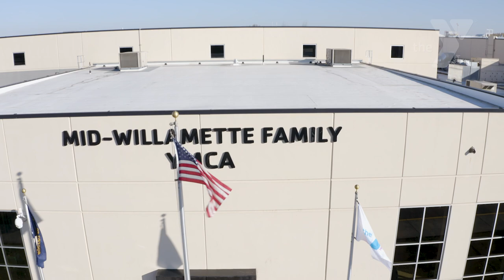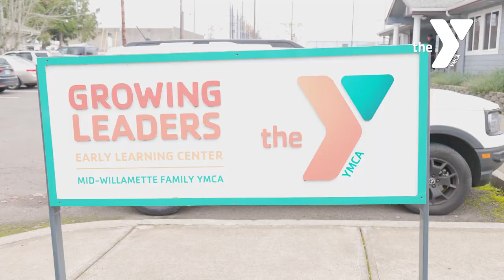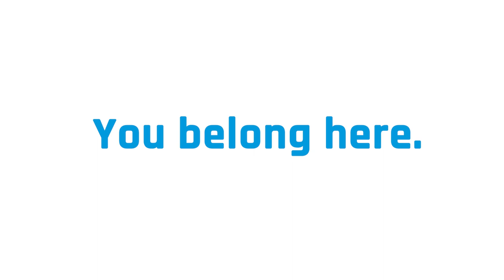Discover the Impact of Your Local YMCA | Strengthening Community Together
Welcome to our in-depth look at the YMCA, where community, health, and wellness come together! In this video, we explore the numerous programs and services offered by your local YMCA, from fitness and youth programs to community outreach and support initiatives. Learn how the YMCA is making a difference in people's lives every day and how you can get involved.

Join us as we highlight the stories of members, volunteers, and staff who contribute to making the YMCA a pillar of strength in our community.